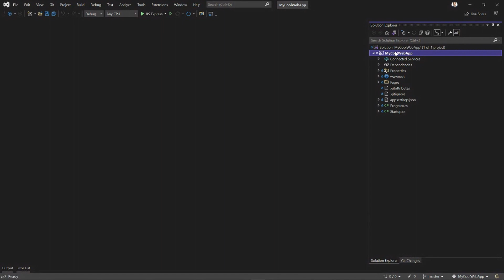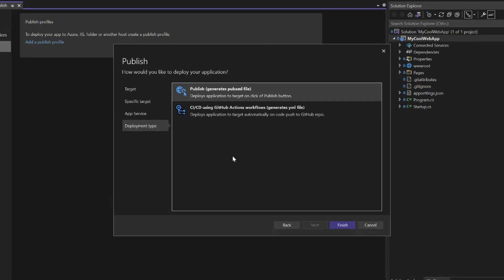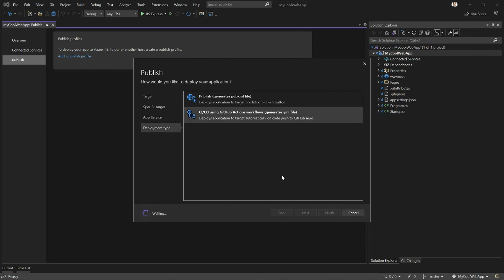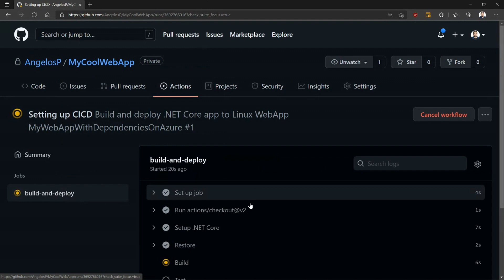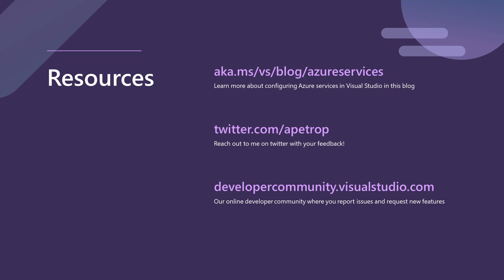GitHub Actions in Visual Studio 2022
Deploy your application to Azure using GitHub Actions in Visual Studio. Generate working GitHub Action workflows using the Publish wizard with just a few clicks. Get CICD to Azure up and running in less than two minutes.

 Intro
 Creating a GitHub action